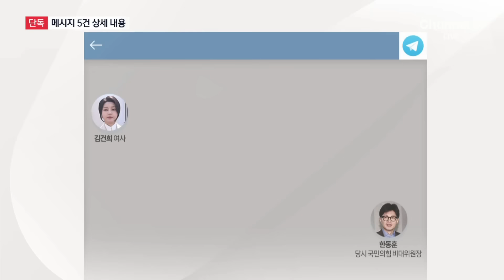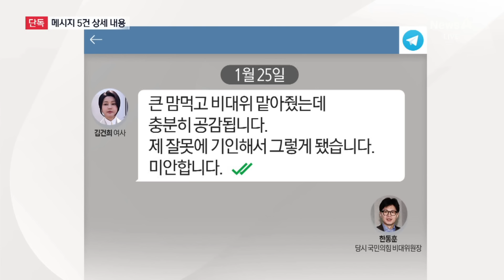[단독]김건희 여사가 보낸 메시지 5건 내용은… | 뉴스A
[단독]김건희 여사가 보낸 메시지 5건 내용은…

이 논란이 지속되는 건, 결국 문자 원문이 공개되지 않았기 때문입니다. 문자 내용을 모르고선 김건희 여사가 왜, 어떤 맥락에서 보냈는지 한동훈 후보는 왜 답장을 하지 않은거지, 단정적으로 판단을 내릴 수 없기 때문입니다. 주장이 엇갈리는 양측을 모두 취재해서 지난 1월 김 여사가 보냈다는 논란의 문자 5건의 내용을 파악했습니다. 구자준 기자의 보도입니다.

〈평일〉
08시 00분 라디오쇼 정치시그널 (유튜브 라이브)
08시 50분 김진의 돌직구 쇼
10시 20분 김진의 더라방 (유튜브 라이브)
12시 00분 뉴스A 라이브
15시 50분 강력한 4팀
17시 20분 뉴스TOP10
19시 00분 뉴스A

〈주말〉
12시 00분 토요랭킹쇼·뉴스A 라이브
17시 40분 뉴스TOP10
19시 00분 뉴스A